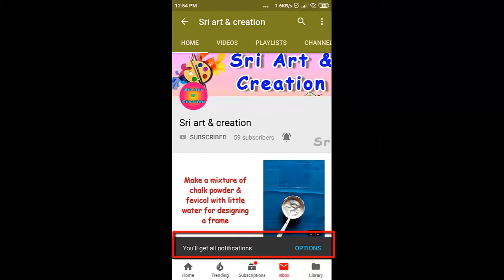DIY explosion box making||Fullview of explosion gift box at home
This video shows the full view of explosion box at home at cheap cost easy way...

Required materials:
  * Color craft sheets
  * Scale
  * Fevicol / Glue
  * Scissors / Paper cutter
         * Pencil & Eraser
  * Compass
  * Micro tip pencil
  * Unused empty pen
  * Black sketch / marker
  * Stapler
  * Double side foam tape (optional)

Also watch this videos in my stitching channel "THAIYALTAMILIL"

DIY: African Tribal Mural art on Canvas with Shilpkar Clay | Mural wall hanging in easy way